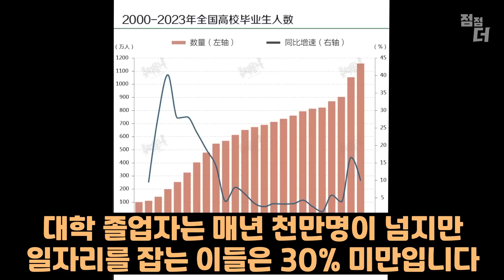인류가 믿고 있는 가장 큰 거짓말